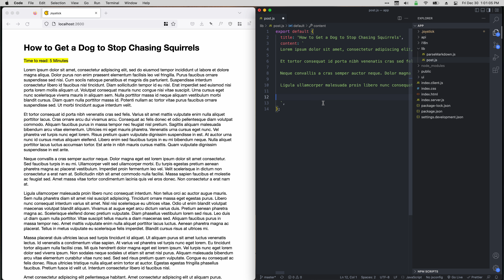Demo: How to Calculate Average Time to Read with JavaScript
Taken from the tutorial How to Calculate Average Time to Read with JavaScript on CheatCode